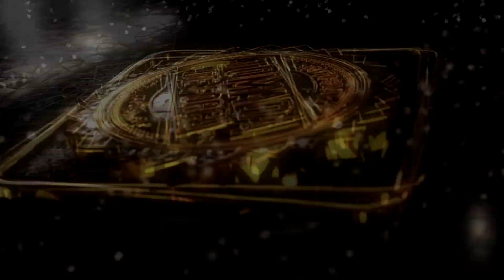Construí um galinheiro!!! Veja quanto gastei!!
Construí um galinheiro de 54 metros quadrados para 250 galinhas.  Nesse vídeo você vai saber dos custos e dos materiais usados para essa costrução.

Não esqueça de curtir o vídeo se vc curtiu a idéia!!!

MICROASPERSOR REGULÁVEL 0 – 70 LITROS POR HORA

MICROASPERSOR TIPO BAILARINA 120 – 180 LITROS POR HORA

MICROASPERSOR TIPO SPRAY